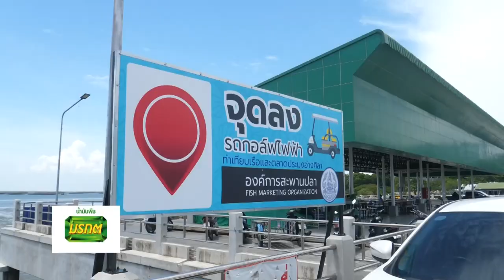สว.รส กรี๊ดดดด อาจารย์ยิ่งศักดิ์ทำกับข้าวกลางตลาด ของทะเลสดๆ สดกว่านี้ไม่มีแล้ว EP.13 (1/3)